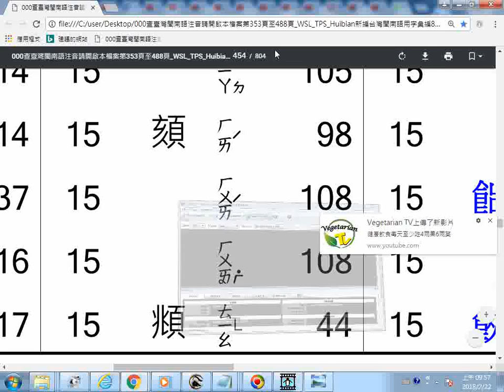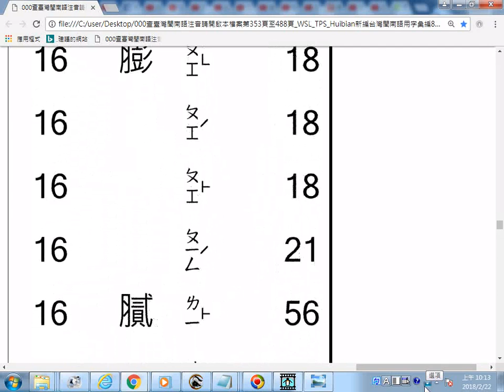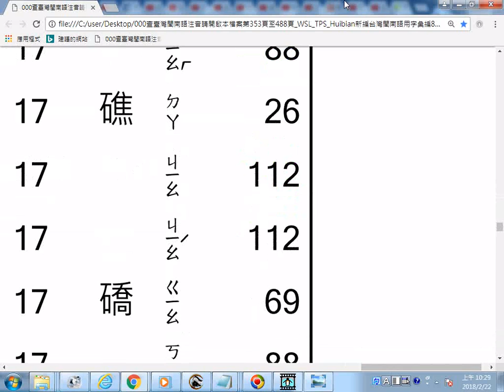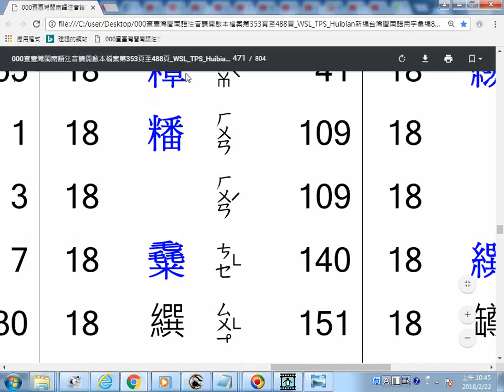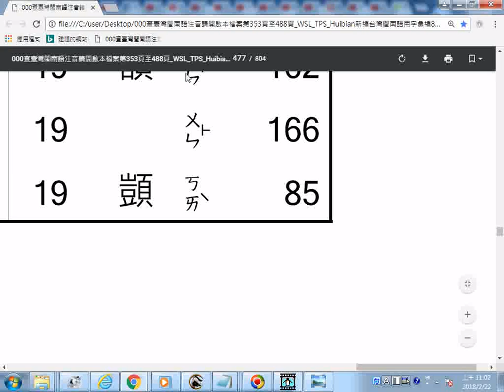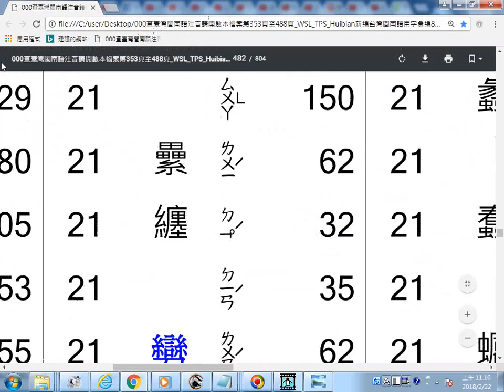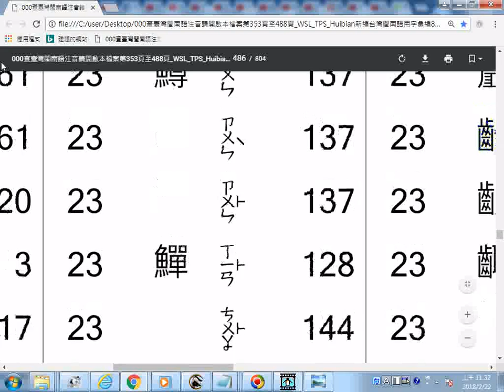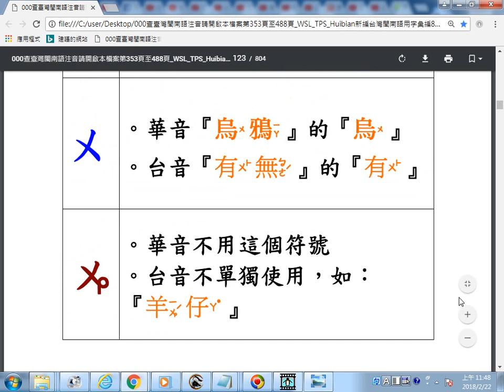_閩南語注音資料立即查詢(筆畫15B至36終_附加目錄及閩南語注音符號於後_p.454頫~488)_瀏覽 WSL TPS Huibian新編台灣閩南語用字彙編804頁 吳昭新博士著